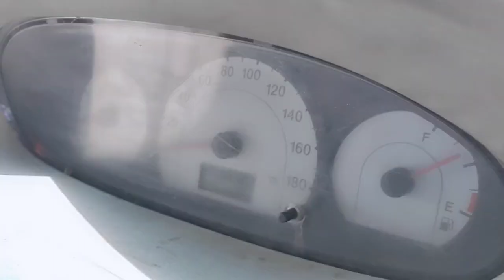2010 Mahindra XYLO D4 Cuttack